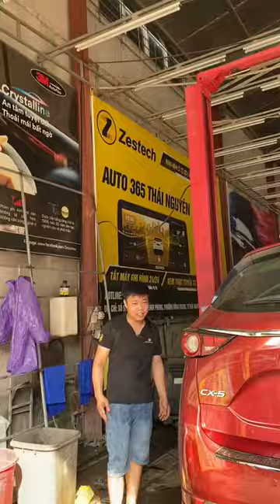Có bác nào dùng cách này để lồng vè nỉ không bị xệ xuống không ??? | AKALA THÁI NGUYÊN